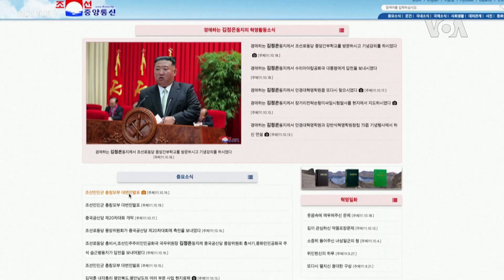美日韓官員將於東京會面討論朝鮮核問題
美國、日本和韓國的高級官員將於下週在東京會面，目前來自朝鮮的威脅正在升級。